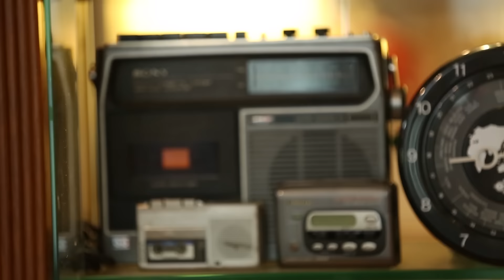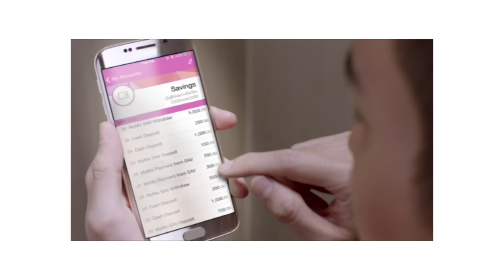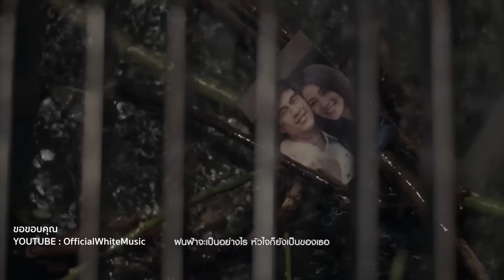คุยยกบ้าน - พิพิธพล พุกกะณะสุต (TEE Jetset'er ) 3/3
ออกอากาศวันอาทิตย์ที่ 15 พฤศจิกายน 2558